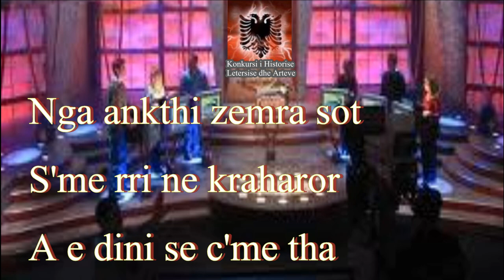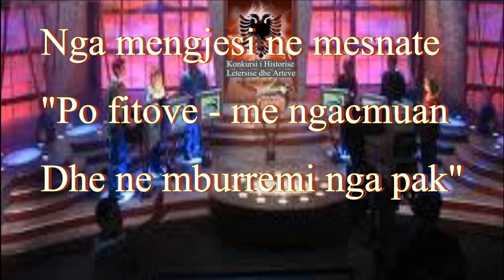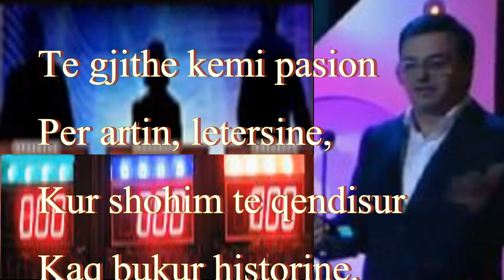M. Reka, A. Tusha, R. Mati - Kush Do Të Fitojë/ Muzika dhe Orkestrimi: Aleksandër Vezuli (Official)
Muzika: Aleksandër Vezuli
Orkestrimi: Aleksandër Vezuli
Teksti: Alqi Boshnjaku
Sigla e konkursit televiziv të Historisë , Letërsisë dhe Arteve në TVSH, 1989
Këndojnë: Morena Reka, Anila Tusha dhe Rubin Mati. Reciton: Kastriot Çaushi